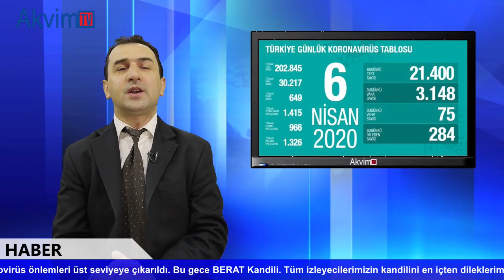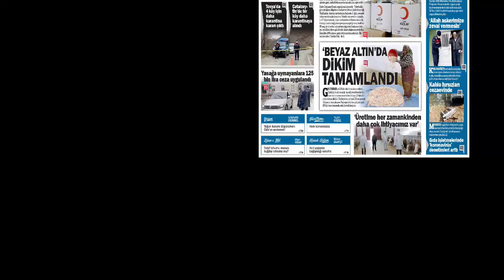7 Nisan 2020 Kastamonu Gazete Manşetleri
Amerika’dan gelen karantinada bulunan 241 Türk vatandaşından biri 100 kişilik gıda paketi yardımı sağladı. Kuzka’dan Korono virüs için 3 milyonluk destek.6 iş yeri denetimi ve 20 yaş altı sokağa çıkma yasağına uymayanlara toplam 125 bin lira ceza kesildi. Taşköprü sarımsağı 22 bin dönüm alana dikildi. Hastanelerde eldiven ve maske takmak zorunlu hale getirildi. İlçe ve köyler arası geliş gidiş yasaklandı. Dolmuşların ayakta yolcu taşıması yasaklandı. Otobüs ve dolmuşlara yolcu koltuk sayısının yarısı kadar yolcu alınabilecek. Koronovirüs önlemleri üst seviyeye çıkarıldı. Bu gece BERAT Kandili. Tüm izleyecilerimizin kandilini en içten dileklerimizle kutluyoruz. Kastamonu Milletvekili Metin Çelik “Uğurlu Hastanesi talebimizi Cumhurbaşkanlığına ilettik” dedi. Enes Ege Aygün coronovirüs olmadığını açıkladı. Belediye Başkanı Rahmi Galip Vidinlioğlu, Salı Pazarı’nda belediye ekipleri ile birlikte maske dağıtımı yaptı.